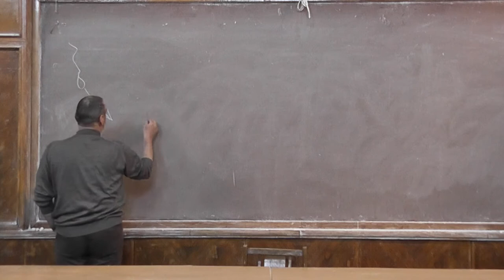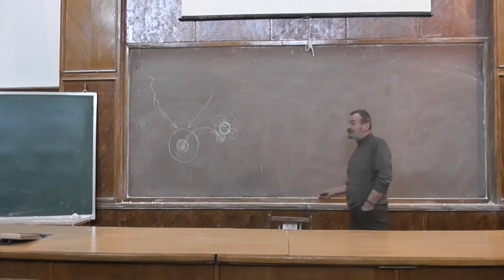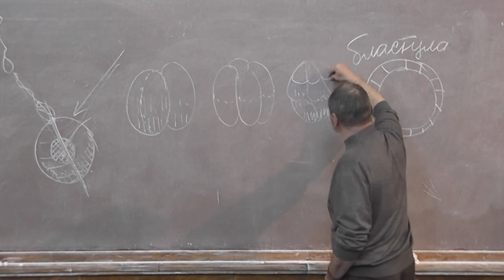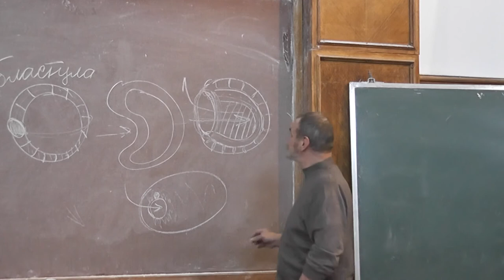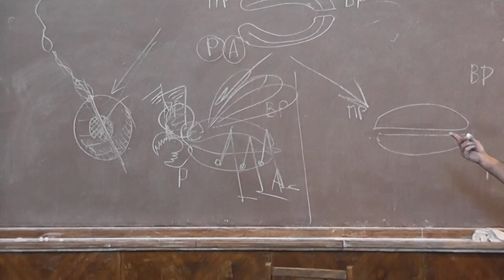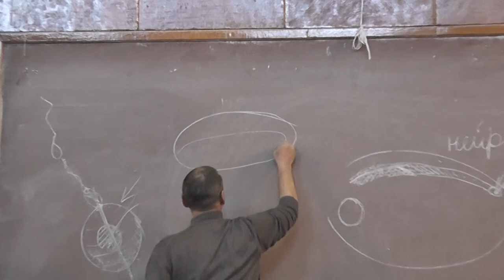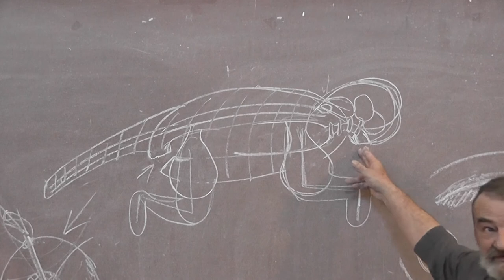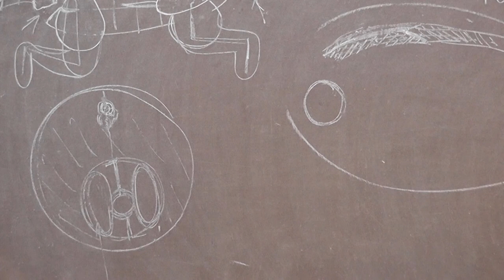13 Эмбриональное развитие